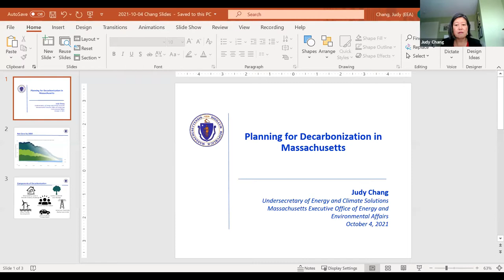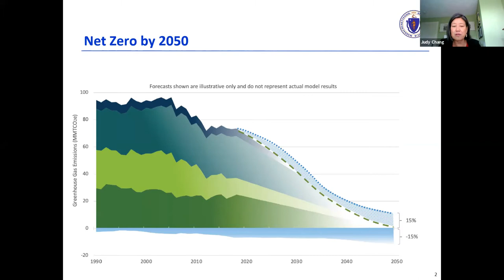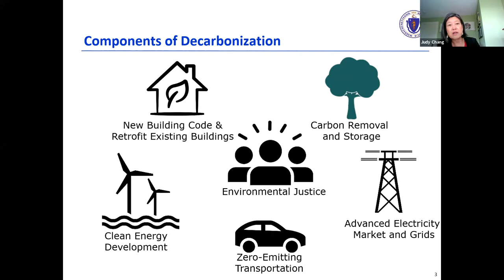Judy Chang on “Planning for Decarbonization at the State Level”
Judy Chang discusses the efforts that Massachusetts is undertaking in meeting a 50% greenhouse gas emissions reduction by 2030 and Net Zero economy-wide by 2050.  She will share the analyses, the program design, the policy-making process, and the challenges associated with meeting these ambitious emissions reductions.

Ms. Judy Chang is the Undersecretary of Energy and Climate Solutions for Massachusetts. She is leading Massachusetts’ effort in setting policies across the energy sector in the state, working across agencies in aligning the strategies and plans for decarbonization and climate mitigation. Ms. Chang is an energy economist and policy expert with a background in electrical engineering. Prior to joining Massachusetts’ Executive Office of Energy and Environmental Affairs, she co-led the energy practice at The Brattle Group, an economic consulting company, based in Boston, with global presence. Ms. Chang has over 20 years of experience in advising energy companies on regulatory and financial issues, particularly as they relate to investment decisions in transmission, clean energy, and storage. Ms. Chang has submitted expert testimonies to the U.S. Federal Energy Regulatory Commission, U.S. state, and Canadian provincial regulatory authorities on topics related to resource planning; power purchase and sale agreements; and transmission planning, access, and pricing. She has authored numerous reports and articles detailing the economic issues associated with generation and transmission investments; clean energy development; energy storage; and system planning. In addition, she had worked closely with executives and board members of numerous energy companies in developing their corporate strategies.

Ms. Chang has presented at a variety of industry conferences and graduate school seminars on energy and environmental policies, including at Harvard Law School, Tuft’s Fletcher School of Law and Diplomacy, and MIT’s Sloan School of Management. She holds a Bachelor of Science in Electrical Engineering and Computer Science from University of California, Davis and a Master of Public Policy from Harvard Kennedy School. She is a founding Board member of New England Women in Energy and the Environment.